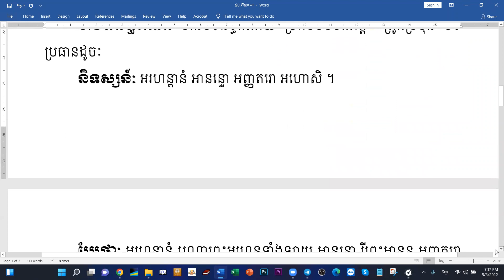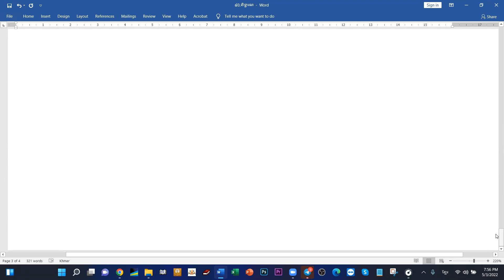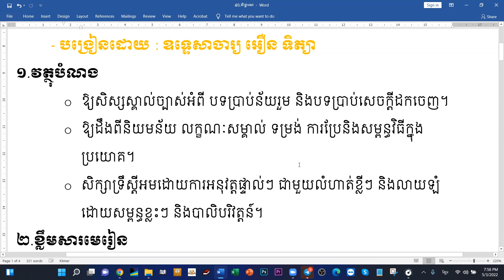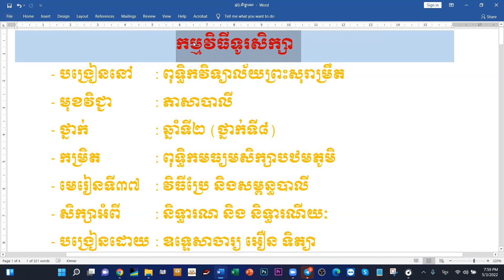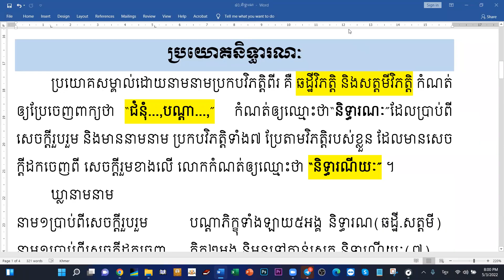១២៤.ប្រយោគនិទ្ធារណ និទ្ធារណីយ/ បង្រៀនដោយឧទ្ទេសាចារ្យ អឿន ទិត្យា